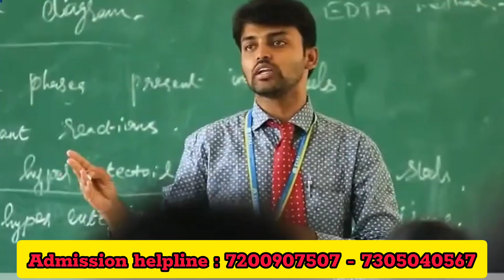EASA College 💥😱👩‍🎓 of Engineering & Technology College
Welcome to College Step ! 😊

EASA College of Engineering & Technology College Review 2025 in Tamil